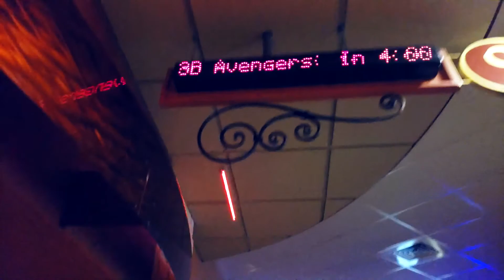Marvel Avengers and Drones!!! First Phantom 4 flight!!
Marvel Avengers and Drones!!! First Phantom 4 flight!! Today you will join us in learning the DJI Phantom 4 and go to watch Marvel Avengers Infinity War!! Shout out to Alex Holbrook for music inspiration!!